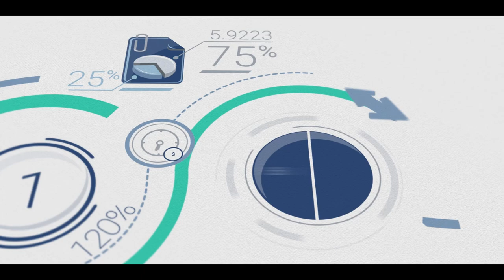Ministry Talk Episode 7 - Prong of Media Evangelism